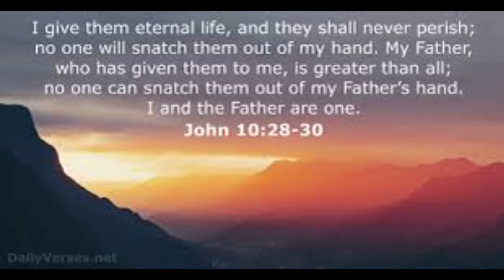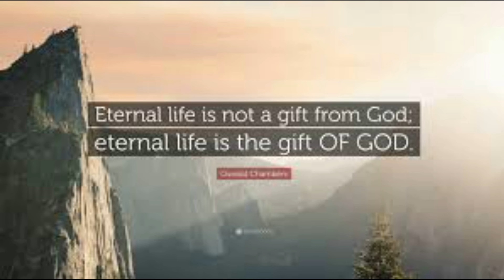യുവജന വിശ്വാസപരിശീലന ക്ലാസ് - 341